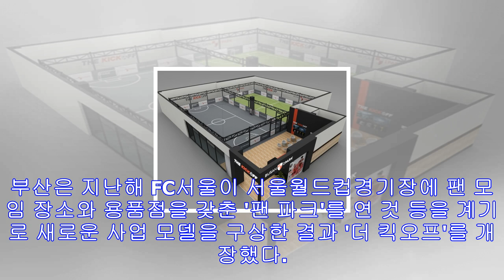프로축구 부산, 실내 풋살구장 '더 킥오프' 17일 개장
[부산 아이파크 제공=연합뉴스] (서울=연합뉴스) 최송아 기자 = 프로축구 부산 아이파크는 오는 17일 부산 연제구 홈플러스 아시아드점 지하에 프리미엄 실내 풋살구장인 '더 킥오프...